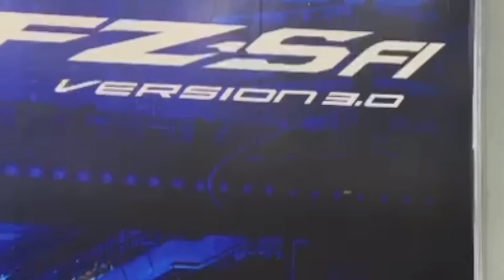Yamaha সকল ধরনের বাইক available দেখে নিন একবার।সবাই ভিডিও ভালো লাগছে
suzuki bike price in bangladesh 2022
suzuki gixxer used bike price in bangladesh 2022
used bike
yamaha fz v3 review
yamaha fz x review
yamaha fzs v2 dual disc
yamaha fzs v2 new
yamaha fzs v2 price in bangladesh
yamaha fzs v2 price in bangladesh 2021
yamaha fzs v2 price in bangladesh 2022
yamaha fzs v3 price in bangladesh 2022
yamaha fzs v3 review
yamaha fzs-fi
yamaha motorcycle offer price in bd
yamaha motorcycle price in bangladesh 2020
yamaha motorcycle price in bangladesh 2021
yamaha new bike 2022 official video
yamaha r15
yamaha saluto
yamaha saluto 125
yamaha scooter
নতুন অফারে yamaha bike